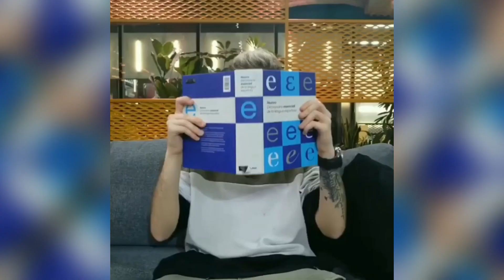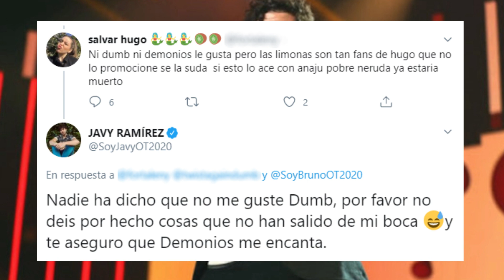Javy Ramírez EMPUJADO por fans de Eva y Hugo a dar explicaciones sobre su apoyo a Bruno y su single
Una vez fuera de la academia y conforme lxs concursantes van sacando al mercado sus primeros trabajos musicales, inevitablemente algunxs acaban teniendo más repercusión o consiguiendo cifras más altas que otrxs compañerxs y provocan que algunxs fandoms se acaben enfrentando.